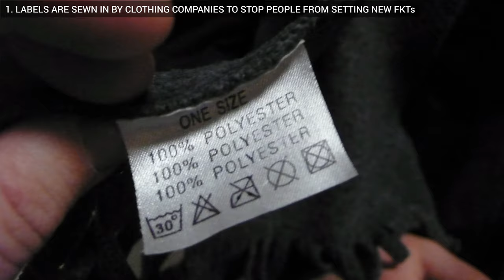How to be Ultralight [10 WEIGHT-SAVING TIPS]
How to be better than everyone else. 10 tips to be an ultralight bro or sis.

0:00 Intro
0:40 Labels
1:23 Money
2:01 Sleep System
2:41 Food
3:54 Viewer Suggested Comment
5:07 Night Hiking
5:31 Clothing
6:09 Alternative Food Sources
6:30 Alternative Water Sources
7:31 Bonus Tip
7:41 Outro
8:04 PATREON